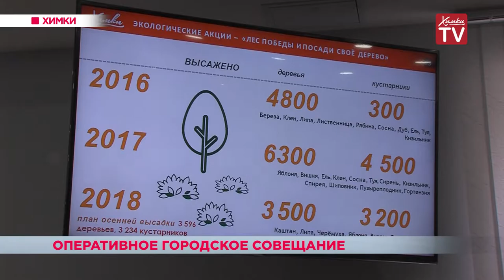Общегородское совещание провел первый заместитель главы администрации г.о. Химки. 18.09.18